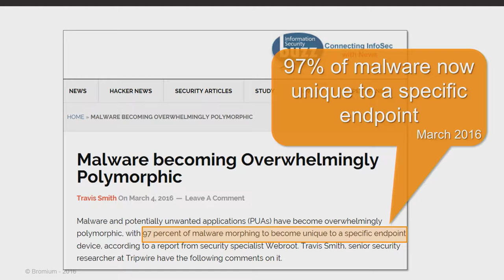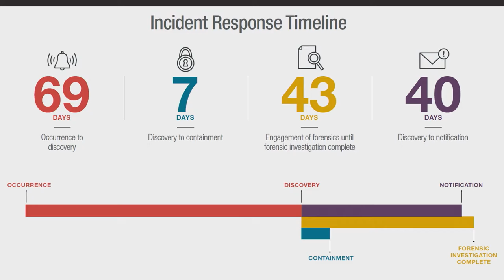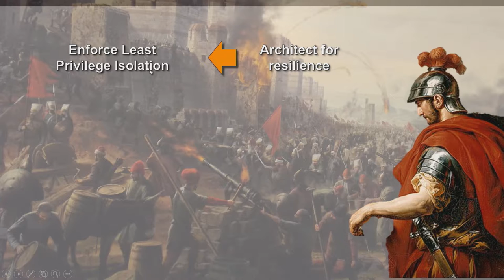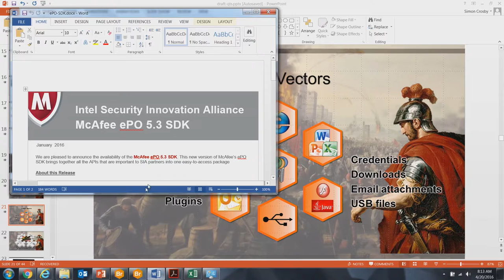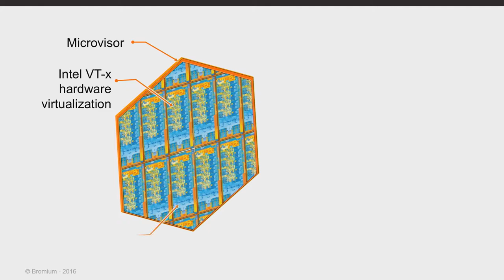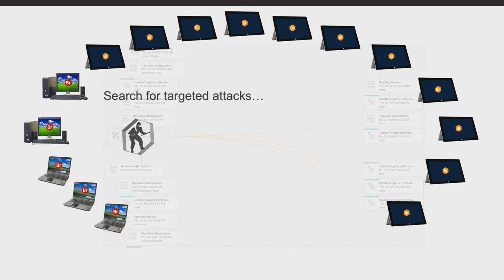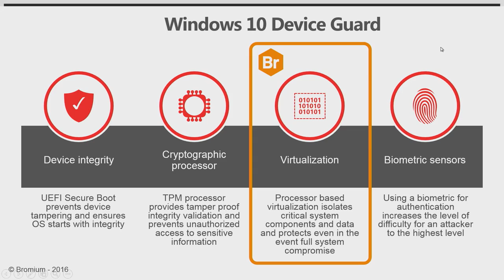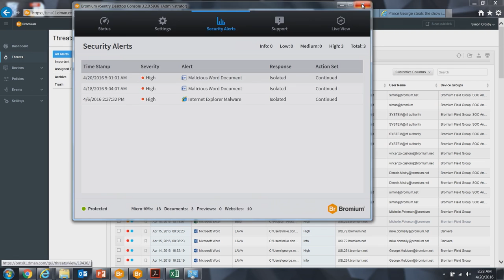ISCF 2016: Simon Crosby - Lessons from Troy and Byzantium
Watch Simon Crosby's presentation "Building a Breach-Ready Organization: Lessons from Troy and Byzantium."

Discover more security and compliance resources and solutions from QTS

QTS Realty Trust, Inc. (NYSE: QTS) is a leading provider of data center solutions across a diverse footprint spanning more than 6 million square feet of owned mega scale data center space within North America and Europe. Through its software-defined technology platform, QTS delivers secure, compliant infrastructure solutions, robust connectivity and premium customer service to leading hyperscale technology companies, enterprises, and government entities.

Learn more about our Service Delivery Platform!
The industry's first digitized platform delivers real-time data transparency, access and control of infrastructure, operational and business systems data on-demand.

Watch and Listen to our new podcast, The QTS Experience, as we delve into the world of data and how it drives technology and innovation. Now available on all podcast platforms